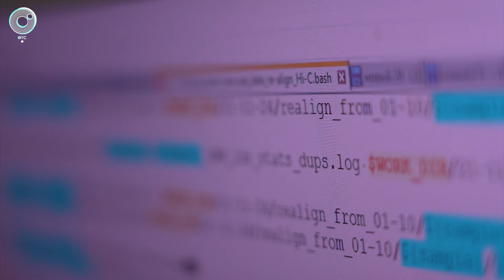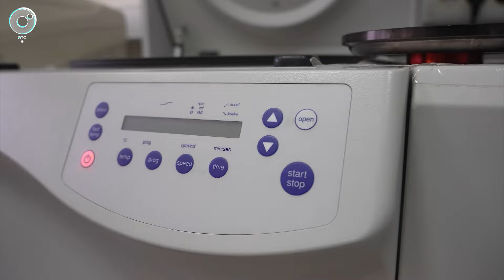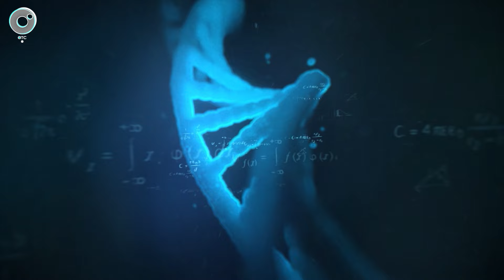Программа "Научная среда" | 04 декабря 2024 | Телеканал ОТС